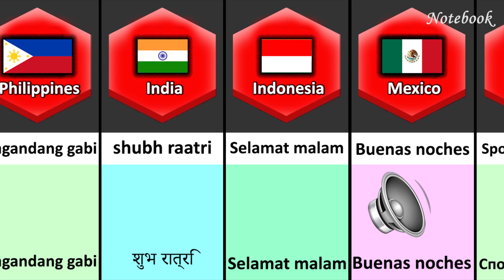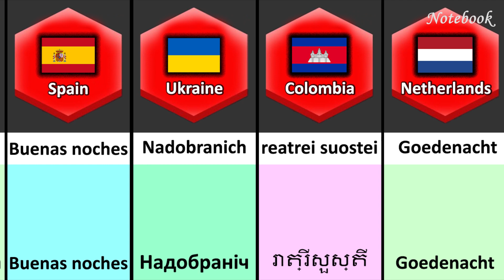How to say " Good Night " From Different Countries With Voice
Comment your favorite suggestions for future videos :)